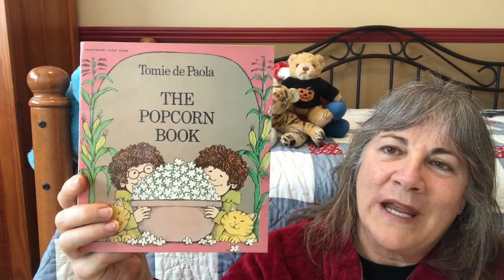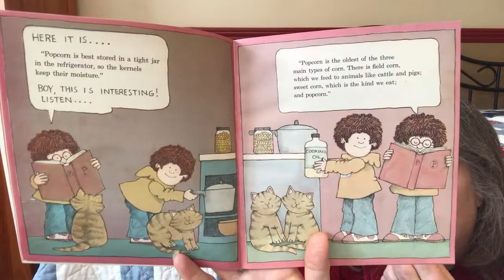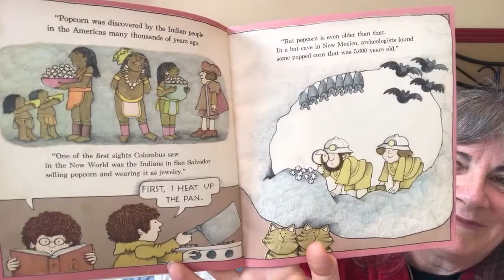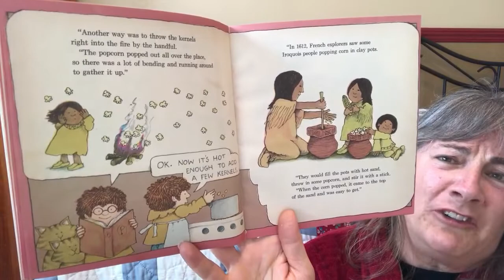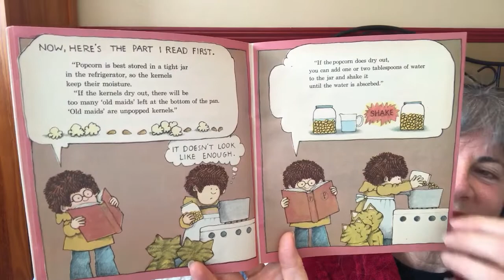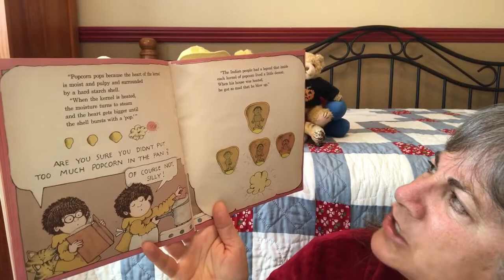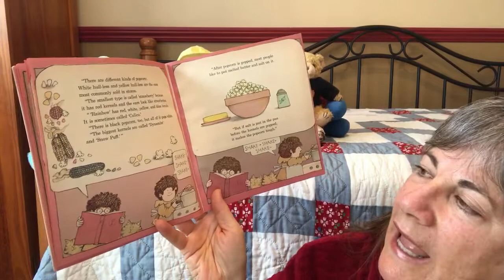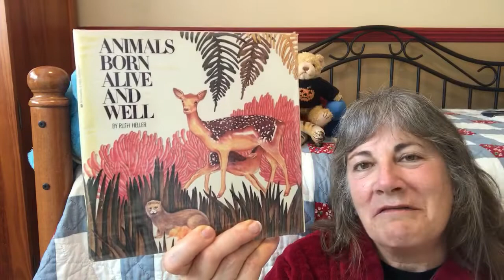Story Time- The Popcorn Book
When I think about popcorn, I think of Thanksgiving and all of the Indian corn that was around way back when Columbus discovered the Americas.  Today's popcorn is certainly not as pretty as the old varieties but you can still find the colorful popcorn in many stores.  Have fun listening to this story all about popcorn!